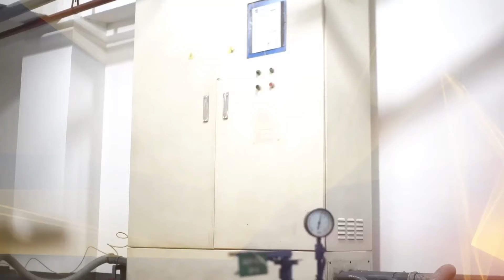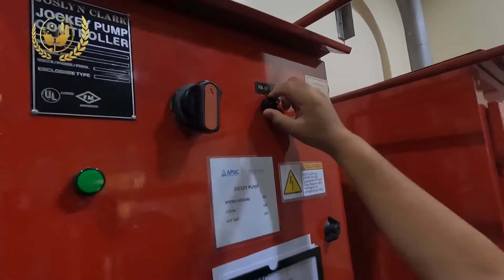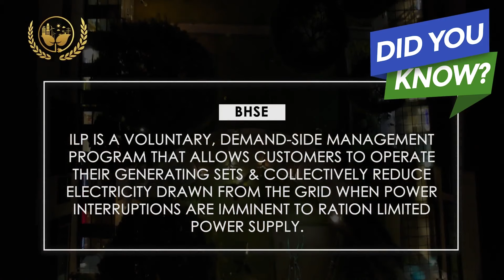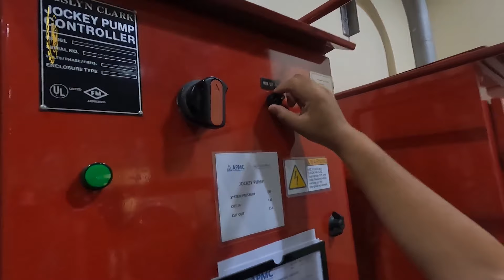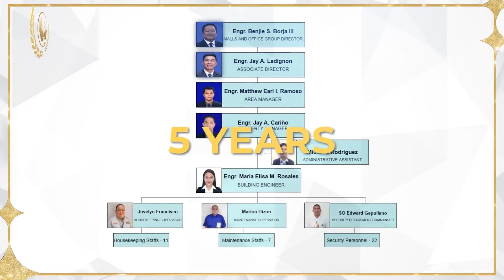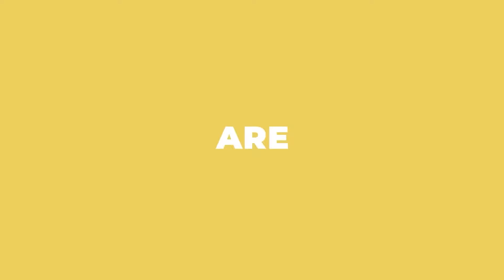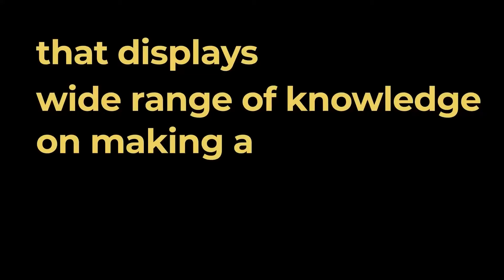Kwentong EnerhiyangAtin Ep. 1 - Bonifacio High Street East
Kwentong EnerghiyangAtin promotes energy management systems and best practices on energy efficiency across the commercial, industrial, transport, and government sectors and acknowledges demonstrated best practices in the industries. In December 2021, the Department of Energy recognized fifteen (15) outstanding entities that display exemplary energy efficiency and conservation practices and measures on their buildings and facilities.

Episode 1 of Kwentong EnerhiyangAtin features the Bonifacio High Street East (BHSE). BHSE is one of the winners of the Energy Efficiency Excellence (EEE) Awards on Energy Management for Large Building Category.

BHSE is a mixed-use building located in the BGC, Taguig City. It caters to traditional offices and merchandise retail and has a GFA of 38,862.32 square meter wherein approximately 41% is air-conditioned. It is managed by ISO 50001:2018-certified Ayala Property Management Corporation (APMC) whose Energy Management System (EnMS) follows a top-down approach wherein our top management’s commitment to energy efficiency drills down to our operations level – ensuring a unified effort in achieving energy performance improvement.